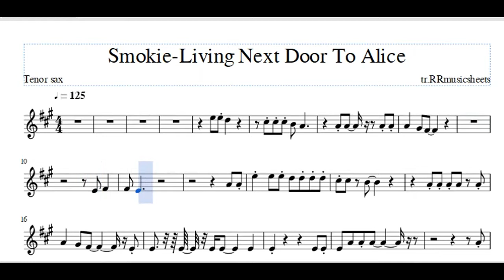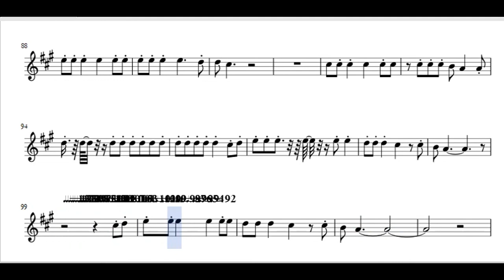Smokie Living Next Door To Alice Tenor sax sheetmusic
Eurovision Song Contest Turin 2022
Living Next Door to Alice Lyrics
Sally called when she got the word,
She said: "I suppose you've heard -
About Alice"
Well I rushed to the window
And I looked outside
But I could hardly believe my eyes -
As a big limousine rolled up
Into Alice's drive...